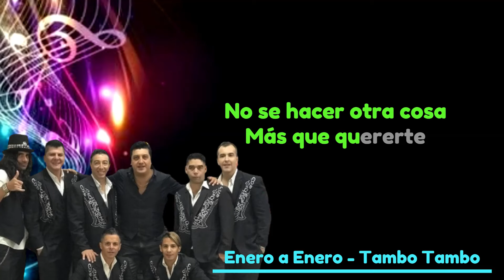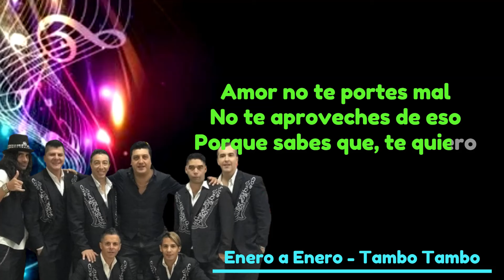Tambo Tambo - Enero a Enero - letra